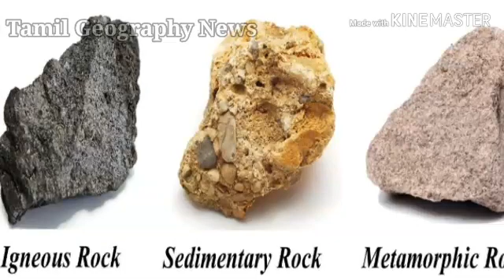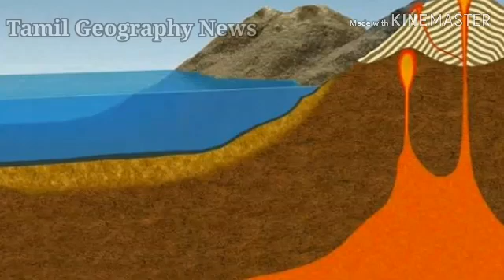பாறைகளின் வகைகள்|The Three types of rocks| Igneous, Sedimentary , Metamorphic | Tamil Geography News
The Three types of rocks | Igneous, Sedimentary , Metamorphic

This video is explained to three types of rocks. they are Igneous, Sedimentary , Metamorphic , what is the rocks, types of igneous, types of sedimentary, types of metamorphic.  this is  useful video to all.

Thanks.